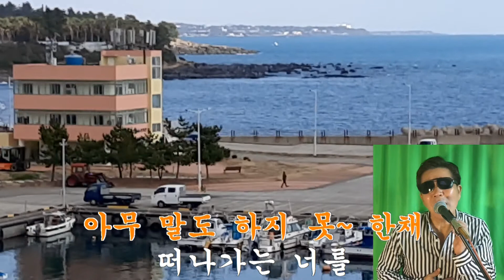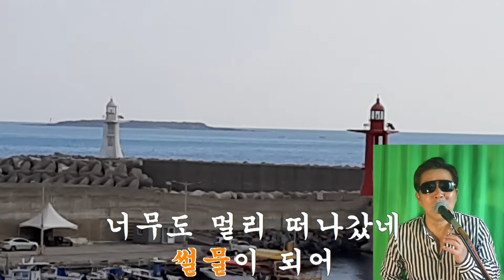취미생활,노래 /사랑의 썰물 : 임지훈 /Cover 복면아재 /제주 하효항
임지훈 출생1959년
1985년 '김창완과 꾸러기' 멤버로 6개월 동안 앨범 3장을 냈다.
솔로 데뷔는 1987년 1집 '사랑의 썰물'을 내면서다
2013년 10월부터 2016년 4월까지 유영석의 뒤를 이어
KBS 라디오의 밤을 잊은 그대에게를

둘째 아들 임현식은 음악 그룹 비투비에서 활동 중이다